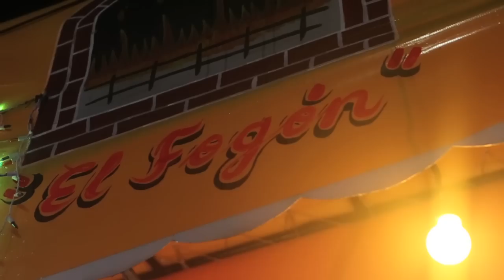ENTER.BPM | Playa del Carmen, Mexico | January 5th, 2014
2014 started off with not one, but THREE separate events scattered all throughout Playa del Carmen during the The BPM Festival. What better way to set the tone for what will be another wild year ahead of us?!

ENTER.BPM (Day) @ Fusion

● Richie Hawtin
● Matador (LIVE)
● Barem
● South London Ordnance
● Bella Sarris

ENTER.BPM (Night) @ Blue Parrot

● Richie Hawtin
● Adam Beyer b2b Ida Engberg
● Gaiser (LIVE)
● Dense & Pika (LIVE)
● Bella Sarris

dotUP! @ El Fogon

● TechnoTacos w/Richie Hawtin and Dubfire

CONNECT

ENTER.
Music. Sake. Technology. Experience. ●

Download the official ENTER.App with exclusive content, insider info, and more!

Or search "ENTER.App"

Richie Hawtin

Special thanks to Red Bull for their continued help with the dotUP! series all over the world.